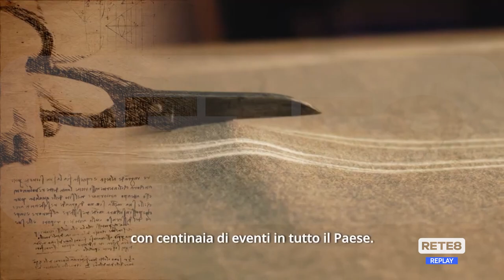Giornata Made in Italy - Eventi a Chieti e L’Aquila